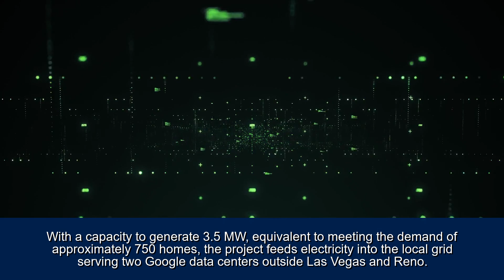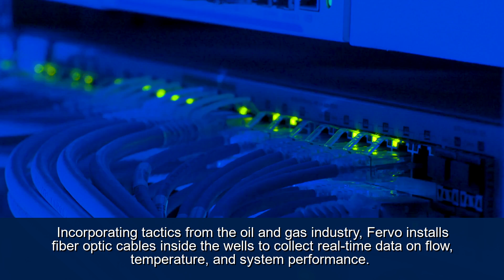Google Launches Geothermal Energy Project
Explore Google's groundbreaking geothermal project in Nevada, a pioneering endeavor aimed at powering data centers with clean energy. In collaboration with startup Fervo, Google adopts innovative geothermal technology, distinguishing it from traditional plants.

This project, capable of generating 3.5 MW, equivalent to powering around 750 homes, contributes clean electricity to the grid supporting Google data centers outside Las Vegas and Reno. Aligned with Google's 2030 commitment to 24/7 carbon pollution-free electricity, this initiative diversifies clean energy sources and positions geothermal as a reliable supplement during renewable energy lulls.

Learn from Michael Terrell, Google's Senior Director of Energy and Climate, about the pivotal role companies play in advancing these technologies, paralleling progress in wind, solar, and lithium-ion storage.

Initiated in 2021, this project represents the world's first corporate agreement for a next-gen geothermal power project, situated on the outskirts of an existing geothermal field. Fervo's innovative approach optimizes water reuse, crucial in water-scarce regions like Nevada, utilizing tactics from the oil and gas industry.

Discover how Fervo's technology, supported by Bill Gates' Breakthrough Energy Ventures and the US Department of Energy, aligns with Google's commitment to sustainability, addressing the energy-intensive nature of data centers.

This geothermal initiative exemplifies Google's dedication to advancing sustainable energy solutions and reducing its carbon footprint in data center operations.